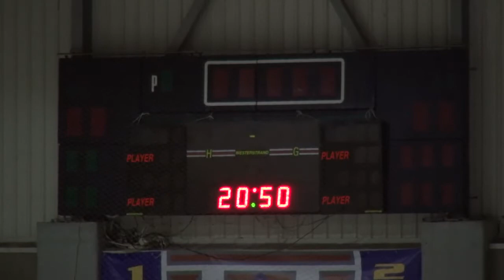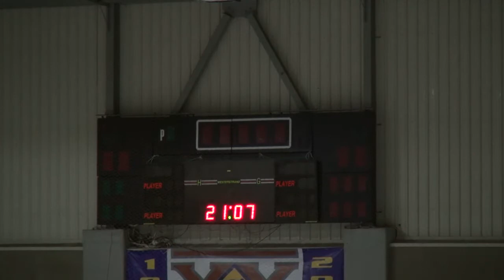EHL RZ divīzija: Latvijas Gāze - Tērvete 08.01.2014. (pilns spēles video)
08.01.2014., Daugavas ledus halle, Rīga
Entuziastu hokeja līgas (EHL) RZ divīzijas spēle starp HK "Latvijas Gāze" un HK "Tērvete".